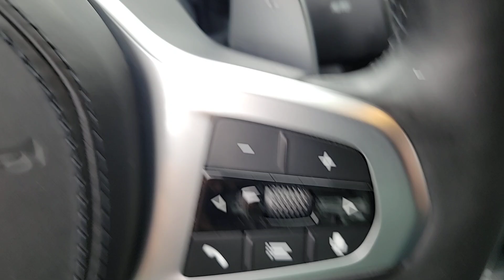2022 BMW 5_Series 540i xDrive IL Chicago, Evanston, Highland Park, Deerfield, Northbrook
Pre-Owned 2022 BMW 5_Series 540i xDrive available at Fields BMW Northfield located in 700 Frontage Rd, Northfield, IL, 60093. Servicing the Chicago, Evanston, Highland Park, Deerfield, Northbrook area.

You're gonna love the  2022  BMW 5_Series.  The BMW 5 Series Sedan: The driver-centered, high-performance sedan that satisfies your desire for luxury, power, handling, technology, and craftsmanship.
, Intelligent Auto on/off High Beams, Pre-Collision System, Lane Departure Warning, Keyless Entry, All Wheel Drive, Navigation System, Sun/Moonroof, Lane Keeping Assist, Keyless Start. Surround yourself in excellence. Drive the 5 Series Sedan.